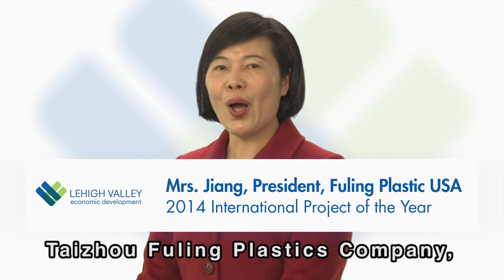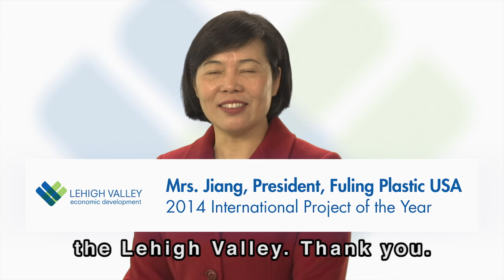2015 LVEDC Award Winner: Fuling Plastic USA (International Project of the Year)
Guilan Jaing, founder of Fuling Plastic USA, recorded this acceptance speech for the International Project of the Year award at the 2015 LVEDC Annual Investors Meeting & Awards ceremony on March 18, 2015 at the Olympus Corporation of the Americas headquarters.